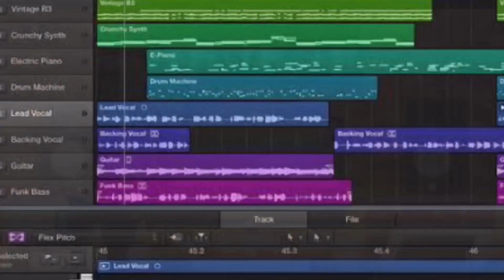Again Crediting By Dj Katwilz(Offical Video) Latest Ugandan New Music 2022